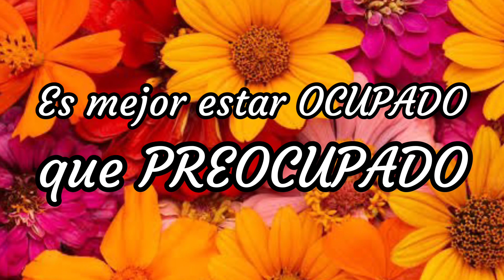Es mejor estar ocupado que preocupado